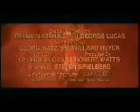Indiana Jones Trilogy Trailers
Trailers for the showings of the Indiana Jones Trilogy in the Abertay University Cinema